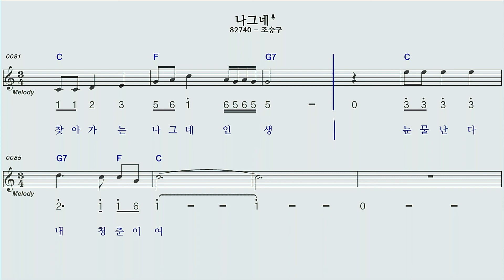나그네C조승구 하모니카 숫자악보